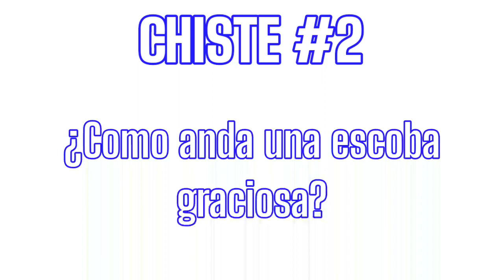CHISTES MALOS CON ESTELAR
TRATANDO DE HACER REÍR CON @EstelarHelldiamond

•Es la primera vez que hago algo así, me costó mucho pero al fin se los puedo traer, si te ríes con estos chistes malos que hice, tienes el humor tan roto como yo XDXD
Disfruta del video y apóyame para más. Me da vergüenza mostrar mi voz pero vale la pena, completamente✨